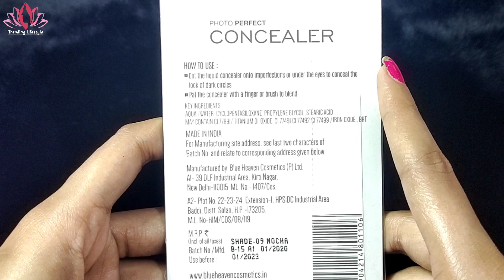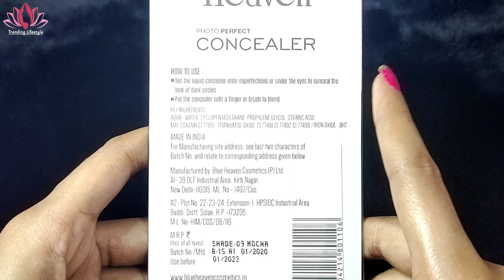Blue Heaven Full Coverage Concealer || Full Info + Demo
hello viewers
Like_share_and_subscribe
Trending_Lifestyle